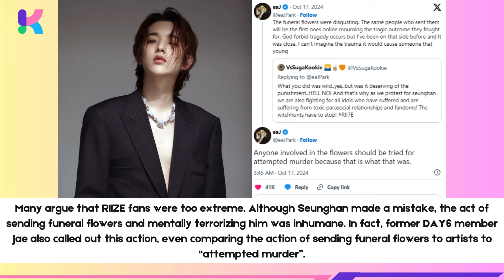BTS Suga Targeted by Funeral Flowers after former RIIZE’s Seunghan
After former RIIZE member Seunghan, BTS’s Suga is the latest idol to receive funeral flowers with demands to leave his group.